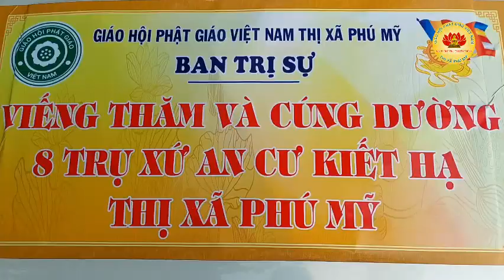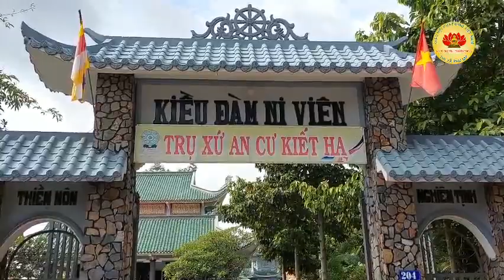BTS PG THỊ XÃ PHÚ MỸ CÚNG DƯỜNG 8 TRƯỜNG HẠ TRÊN ĐỊA BÀN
Nguồn clip: Phật Giáo Phú Mỹ